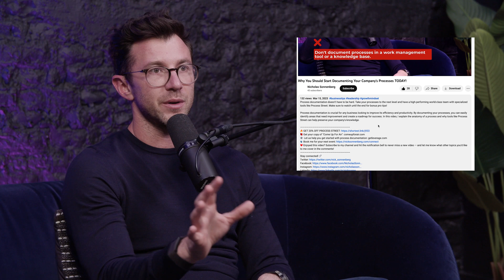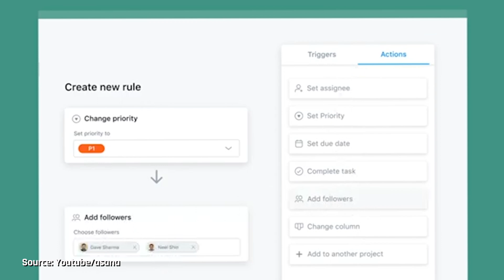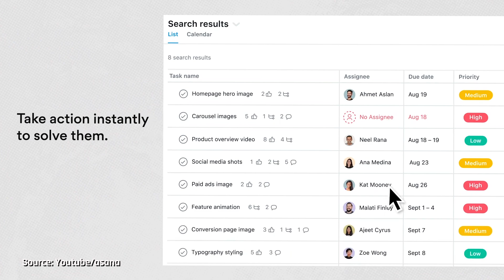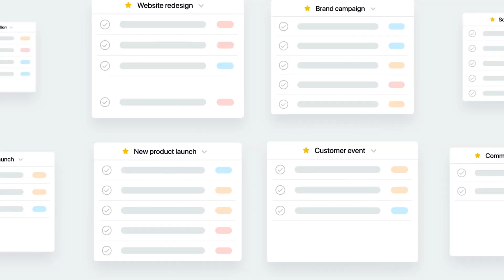Why You Should Use A Work Management Tool [ASANA]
Discover how Asana can help you boost your team's productivity and streamline your workflow like never before. Asana is the ultimate work management tool that can help you and your team get more done in less time. With features like My Tasks, universal reporting, and portfolios, Asana makes it easy to stay organized and on track with all of your work.